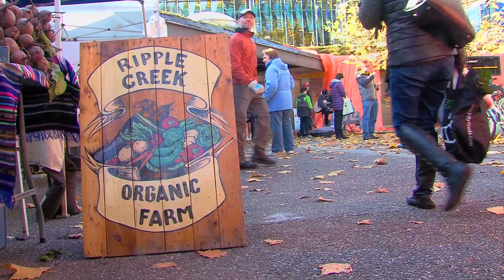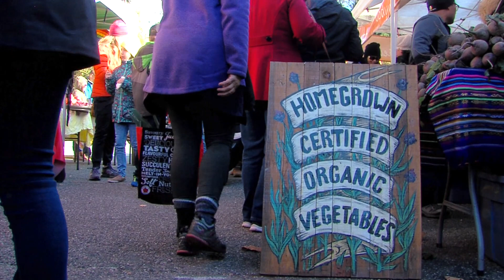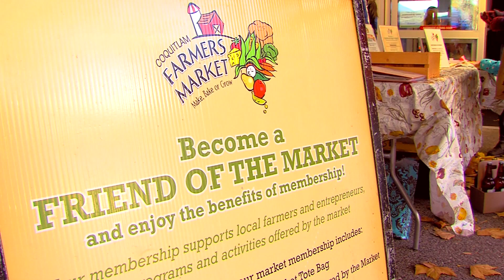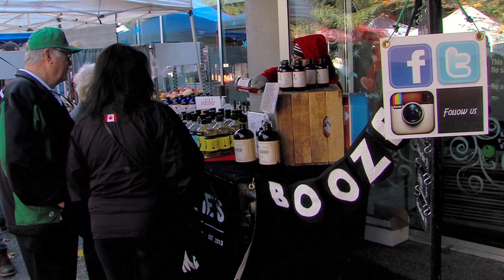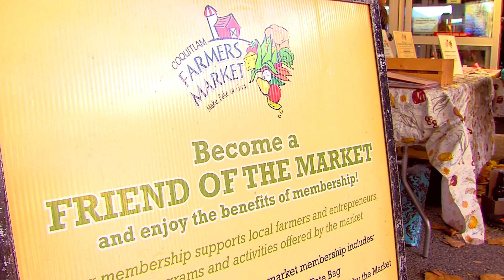Port Moody Winter Market